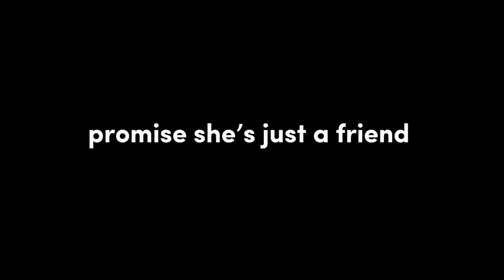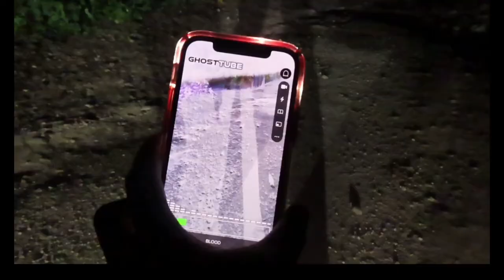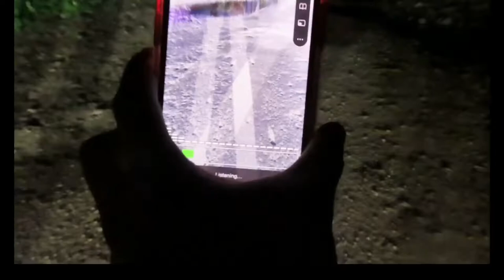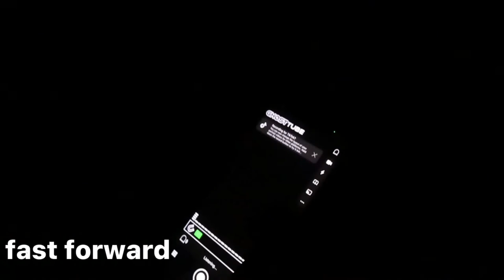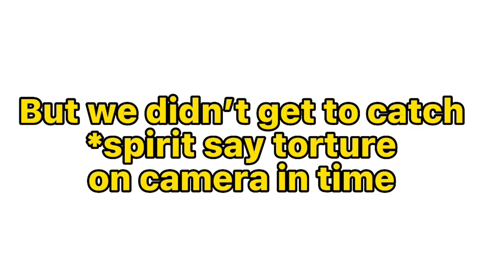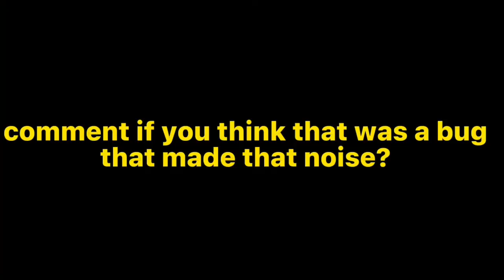SUMMER VLOG:prt 3 (must watch)